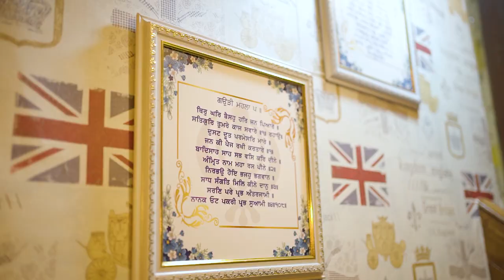Muzic Master Studio | Studio Video | Artist Mode | Zirakpur | Punjab | Music & Video Production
𝐀𝐑𝐓𝐈𝐒𝐓 𝐌𝐎𝐃𝐄 𝘪𝘴 𝘊𝘰𝘮𝘮𝘪𝘵𝘵𝘦𝘥 𝘵𝘰  𝘗𝘳𝘰𝘮𝘰𝘵𝘦 𝘕𝘦𝘸 𝘛𝘢𝘭𝘦𝘯𝘵𝘴 𝘧𝘳𝘰𝘮 𝘐𝘯𝘥𝘪𝘢 𝘢𝘯𝘥 𝘈𝘤𝘳𝘰𝘴𝘴, 𝘪𝘧 𝘺𝘰𝘶 𝘢𝘳𝘦 𝘢 𝘚𝘐𝘕𝘎𝘌𝘙 / 𝘞𝘙𝘐𝘛𝘌𝘙 / 𝘊𝘖𝘔𝘗𝘖𝘚𝘌𝘙 / 𝘔𝘜𝘚𝘐𝘊 𝘋𝘐𝘙𝘌𝘊𝘛𝘖𝘙 𝘢𝘯𝘥 𝘓𝘰𝘰𝘬𝘪𝘯𝘨 𝘧𝘰𝘳 𝘢 𝘗𝘭𝘢𝘵𝘧𝘰𝘳𝘮 𝘵𝘰 𝘚𝘩𝘰𝘸𝘤𝘢𝘴𝘦 𝘺𝘰𝘶𝘳 𝘛𝘈𝘓𝘌𝘕𝘛 𝘵𝘩𝘦𝘯 𝘤𝘰𝘯𝘯𝘦𝘤𝘵 𝘸𝘪𝘵𝘩 𝘰𝘶𝘳 𝘵𝘦𝘢𝘮 𝘢𝘯𝘥 𝘸𝘦 𝘸𝘪𝘭𝘭 𝘨𝘦𝘵 𝘺𝘰𝘶𝘳 𝘵𝘢𝘭𝘦𝘯𝘵 𝘧𝘦𝘢𝘵𝘶𝘳𝘦𝘥 𝘪𝘯 𝘰𝘶𝘳 𝘝𝘢𝘳𝘪𝘰𝘶𝘴 𝘗𝘭𝘢𝘵𝘧𝘰𝘳𝘮𝘴.

🎧   𝐀𝐥𝐥 𝐂𝐫𝐞𝐝𝐢𝐭𝐬 :-

Produced by : Jasmit Singh
Director : HS.Dhiman
Video : MK Studio
Poster Design : Jasmit Singh

► 𝐏𝐫𝐨𝐦𝐨𝐭𝐢𝐨𝐧 𝐓𝐞𝐚𝐦 (𝘋𝘪𝘨𝘪𝘵𝘢𝘭𝘭𝘺 𝘔𝘢𝘯𝘢𝘨𝘦𝘥 & 𝘈𝘶𝘥𝘪𝘰 𝘋𝘪𝘴𝘵𝘳𝘪𝘣𝘶𝘵𝘦𝘥 𝘣𝘺)

● Artist Mode Pvt. Ltd.